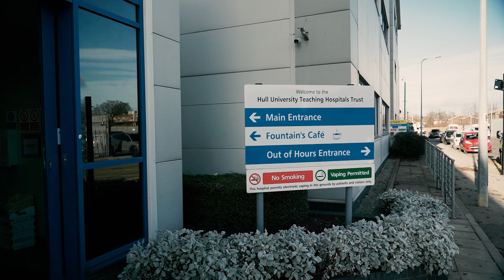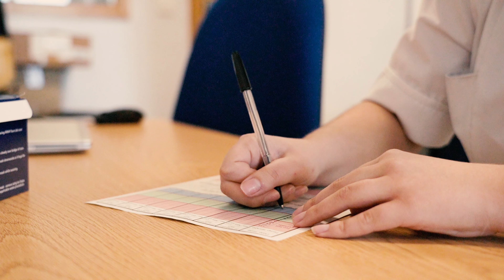Emily - Healthcare Apprentice of the Year 2023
Emily - Registered Nurse Degree Apprentice, Hull & East Yorkshire Hospitals NHS Trust